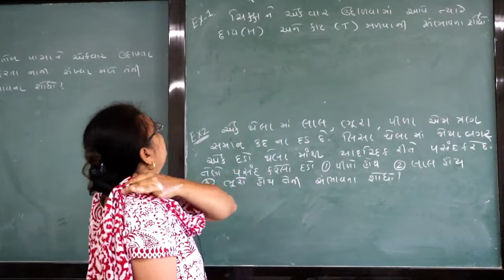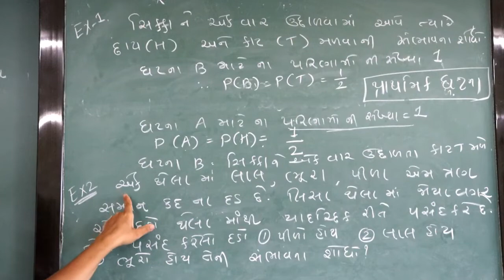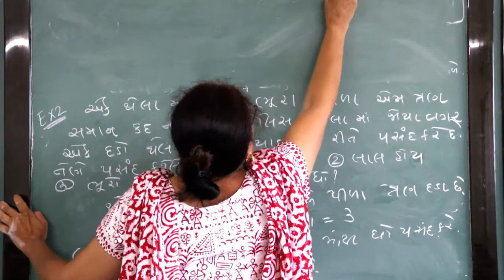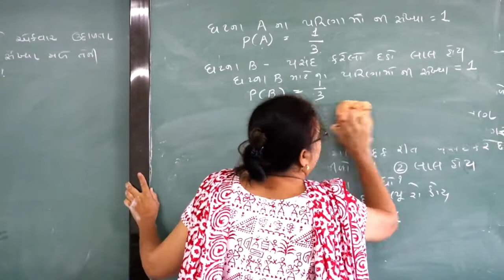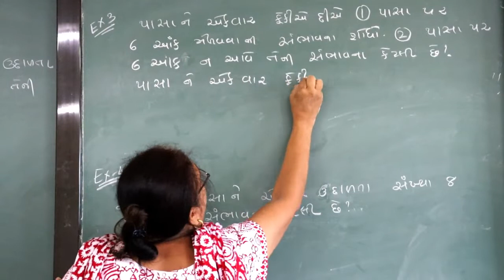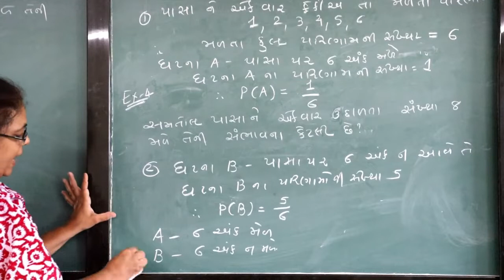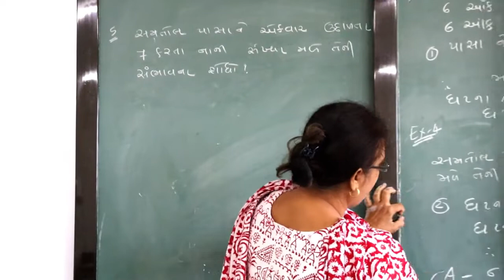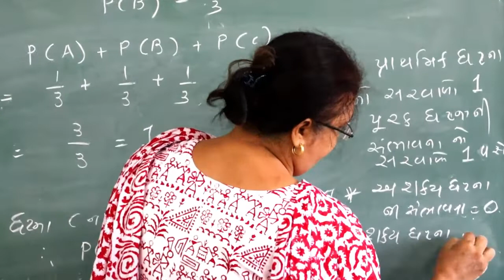ધોરાણ 10 ગણિત પ્રકરણ 15 ભાગ 2